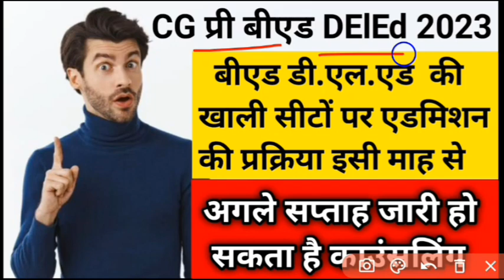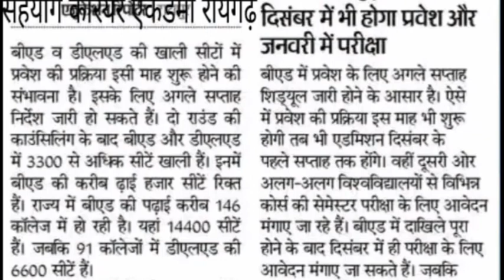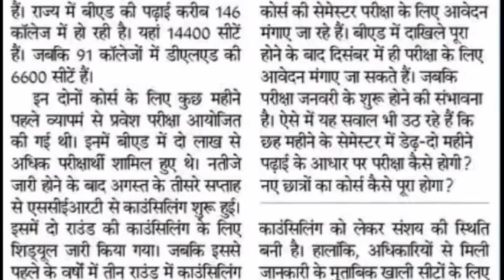बीएड डीएड की खाली सीटों पर भर्ती इसी माह।।BEd DElEd Khali seaton par prawesh isi mah se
👇👇👇👇👇👇डाउनलोड करें।
hindi pedagogy ctet previous year paper,
 hindi pedagogy ctet class